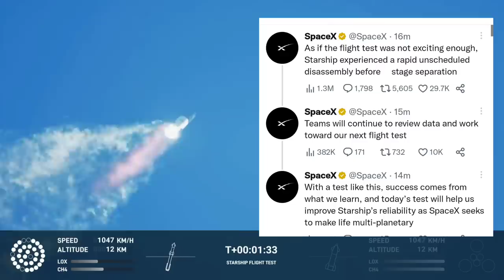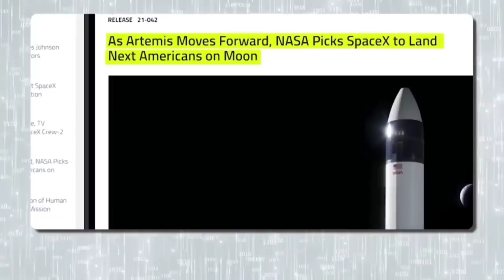Why Exactly SpaceX Starship's Rocket Explodes After Launched?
SpaceX’s Starship lifted off the pad in Southern Texas and cleared the launchpad, its first milestone, but then began tumbling as it was preparing for stage separation and the vehicle came apart some four minutes into flight.

“Obviously this does not appear to be a normal situation,” SpaceX’s John Insprucker said during the broadcast.

Starship may have exploded, but it still met one of the major milestones SpaceX set out for the flight: It didn’t blow up the launchpad. The massive rocket was able to lift off successfully and didn’t explode until it was on its way to space.

It’s the culmination of years of regulatory work and technological tests for SpaceX and the largest and most powerful rocket ever built.

SpaceX noted that the company will review the data from the launch to build toward its next attempt.

“With a test like this, success comes from what we learn, and today’s test will help us improve Starship’s reliability.”

Musk tweeted shortly after the 3-plus-minute flight that the company “learned a lot” and teased a “next test launch in a few months.”

To be clear, there were no people on board this first attempt to reach space with Starship. The company’s leadership has previously emphasized that SpaceX expects to fly hundreds of Starship missions before people launch on the rocket.